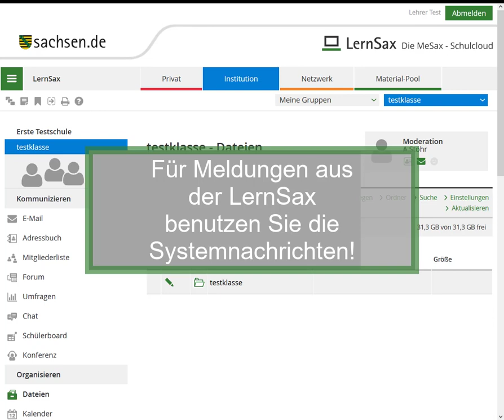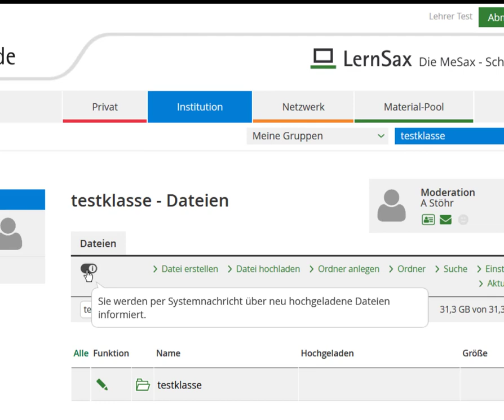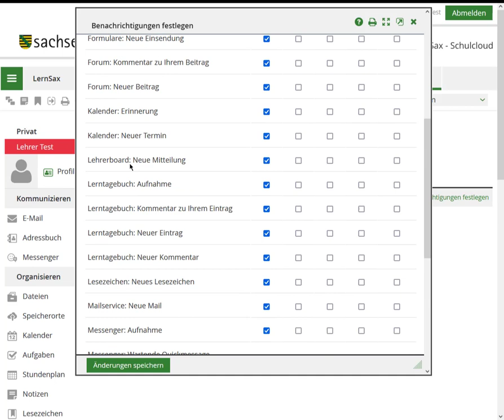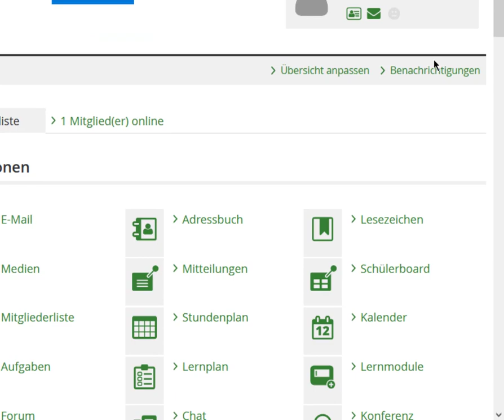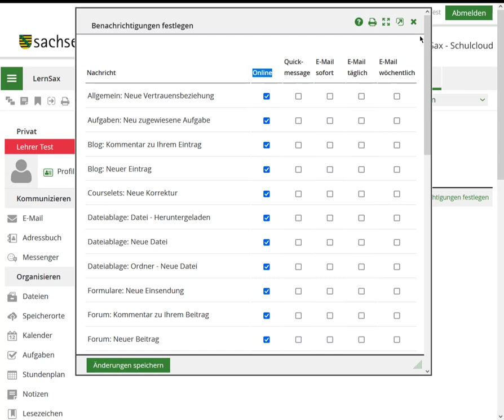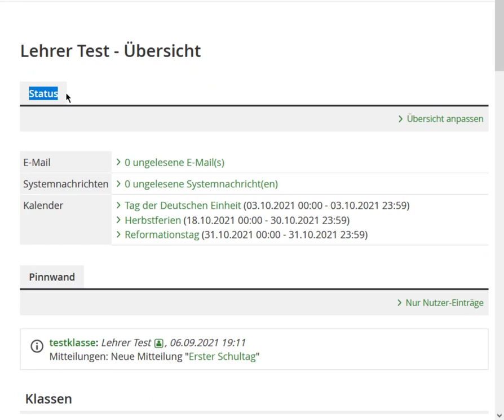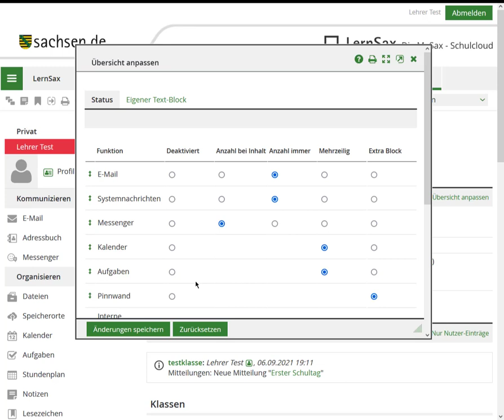Grundlagen & Kommunikation der LernSax Video 3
Online Fortbildungsreihe: Mediendidaktik und E-Learning
Grundlagen & Kommunikation der LernSax
Aufbau der Lernumgebung und Kommunikationsszenarien unter Verwendung der vorhandenen Funktionen